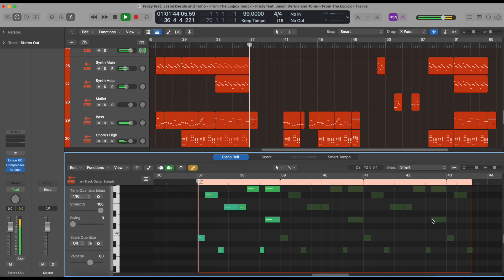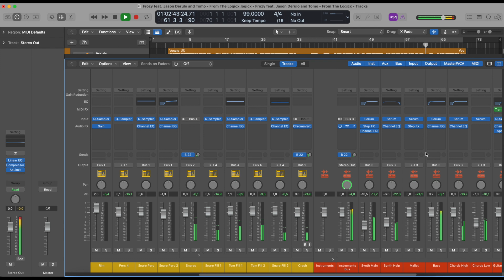Frozy feat. Jason Derulo and Tomo - From The Islands (Logic Pro Remake)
💻 This is a deconstructed Logic Pro X Remake of "From The Islands" by Frozy featuring Jason Derulo and Tomo. The track offers a wealth of knowledge about contemporary Music Production Elements such as Transitions, Drums, Beatmaking, Sub Basses, Mid Basses, Synths, Fx, Song Structure, and Vocals. The package includes  samples suitable for beginners and a fully arranged Beat, which has been fully Mixed and Mastered and is ready for you to download and start exploring.

⚙ Template Specifications ⚙

📌 Software, DAW: Logic Pro X 10.5.1 (or higher).
📌 Song Key: B Min
📌 Time Length: 2:47
📌 Genre:  Reggaeton